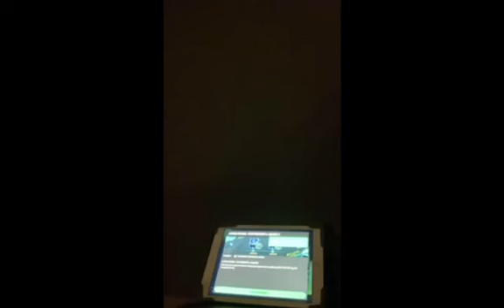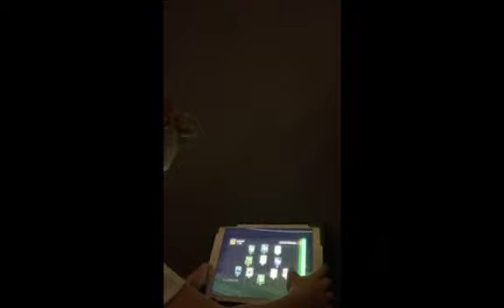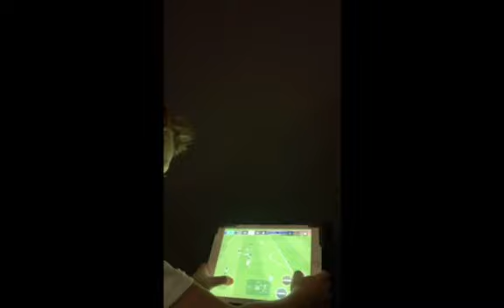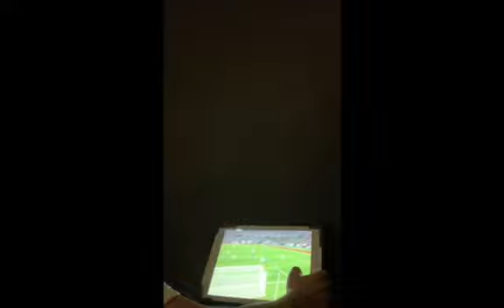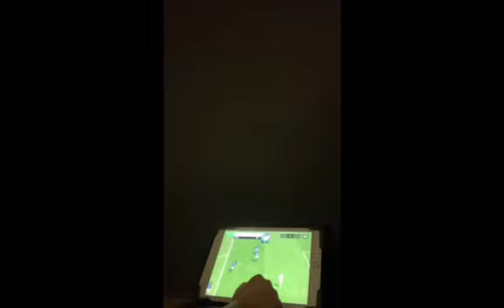13. januar 2024